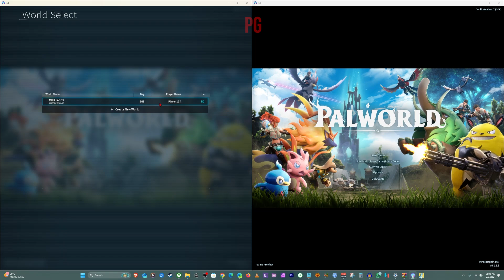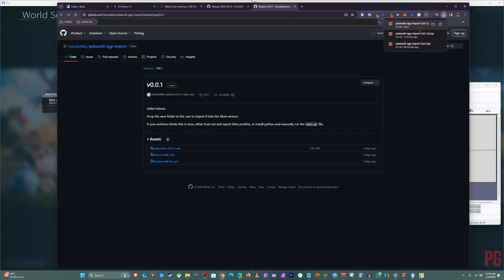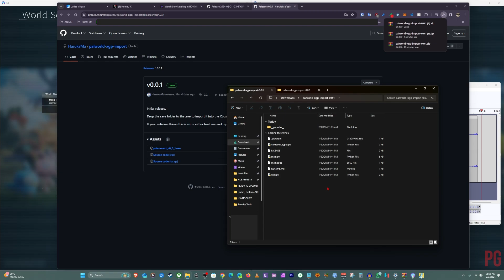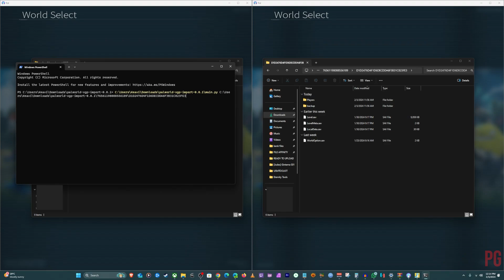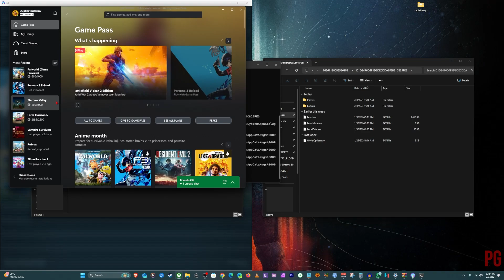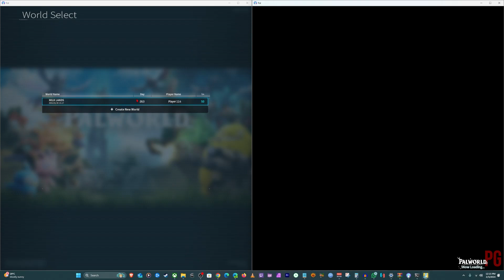Move Palworld Save from Steam to Xbox / Xbox App | Palworld Save File Location Gamepass/Xbox App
How To Move Palworld Save from Steam to Xbox / Xbox PC APP | How find Palworld Save File Location Gamepass/Xbox App

 Moving Palworld  Steam save To Console

▶Simple Guide on That can be used to  Copy xbox gamepass save to another gamepass account Palworld.

- Palworld Save FIle Location | Move Gamepass Save To Steam | Palworld